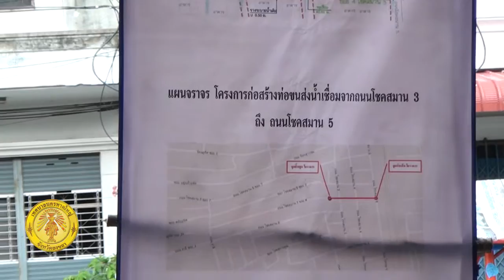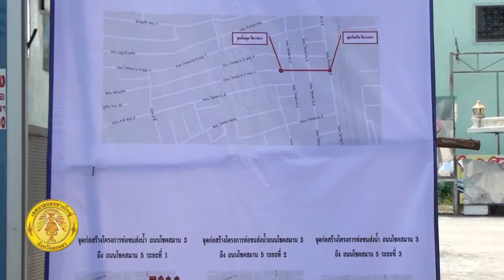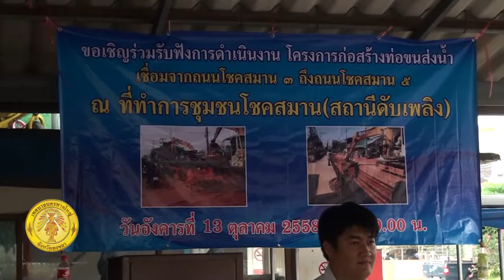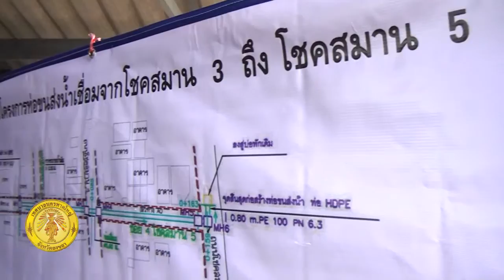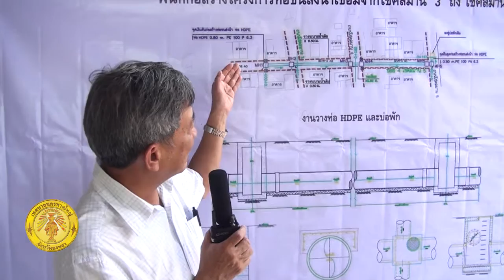รั้วข่าวฯ ข่าวทน.หาดใหญ่ 14 -10 - 58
เทศบาลนครหาดใหญ่ ชี้แจงการดำเนินงานโครงการท่อขนส่งน้ำ เชื่อมจากถนนโชคสมาน 3 - ถนนโชคสมาน 5  ที่ทำการชุมชนโชคสมาน